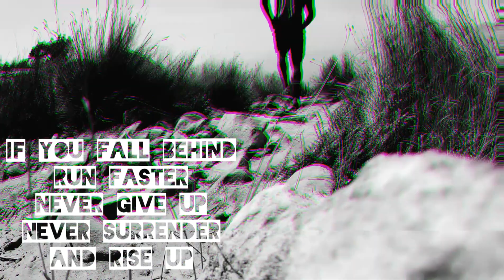Never give up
Never stop believing.
Never stop fighting.
Never give in.
And Never, never, never give up...

●My life story coming soon...